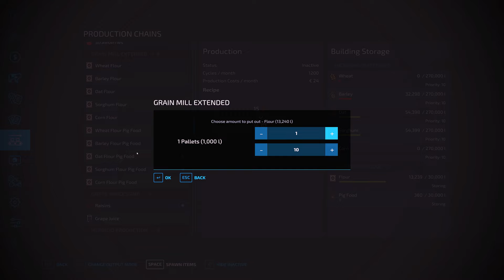FS22🚜Production Growth: See Our Epic Transformation!➕Cultivation & Plowing🚜No Mans Land #141🚜4K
Welcome to our latest episode of No Mans Land, where we showcase the incredible expansion of production with a factory for donuts and sheep's cheese in Farming Simulator 22 (FS22)! 🚜 In this exciting 4K video, you'll witness our epic transformation as we take you through the entire process, from cultivating the field to sowing oil radish and plowing lime. 🌱

Join us as we dive into the world of FS22 and explore the ins and outs of expanding production on our farm. We'll start by cultivating the field, expertly handling canola residue mulching to ensure a fertile ground for our crops. 🌾 Next, we'll move on to rowing hay, an essential step in preparing the land for our new factory. 🌿

As we continue to grow our production capabilities, we'll also be sowing oil radish, a fantastic cover crop that helps improve soil health and structure. 🌼 And of course, no farming journey would be complete without plowing lime, an essential task for maintaining the perfect pH balance in our fields. ⚖️

But that's not all! In this episode, we'll also give you an exclusive look at our brand-new factory for donuts and sheep's cheese. 🍩🧀 You'll see firsthand how these delicious products are made and learn about the importance of diversifying your farm's production in FS22.

So come along for the ride as we embark on this thrilling adventure in No Mans Land #141! Happy farming! 👨‍🌾👩‍🌾

00:00 Allegiance - dvine
03:55 Be Strong - NIGHTCAP
07:14 Wild Heart - Kit Maizy
10:45 Would You Stay - Mindme
14:25 Your Healing - Tape Machines
17:26 You're Not Different - Hallman
20:29 Believe in the Fire Between Us - Yesable